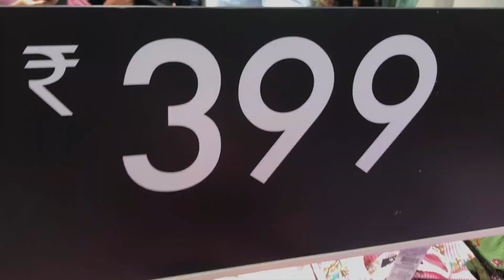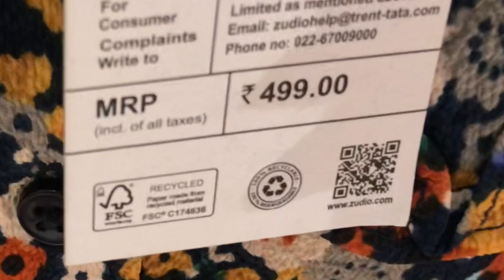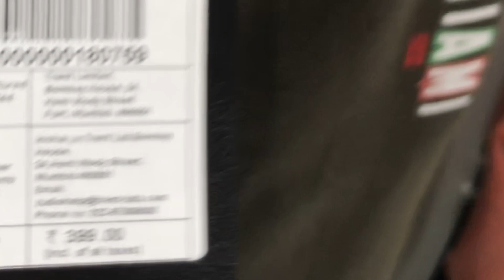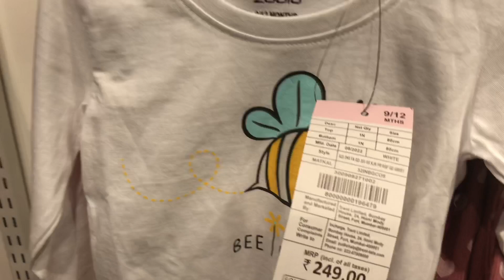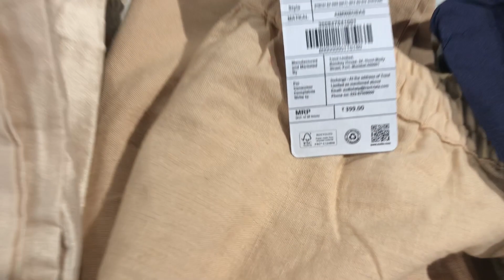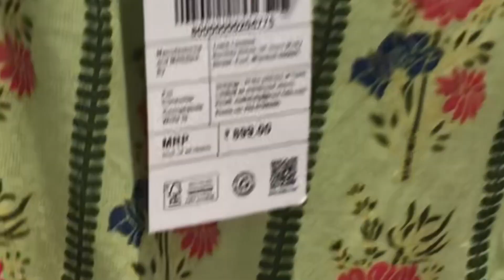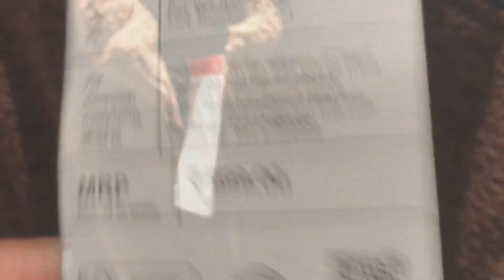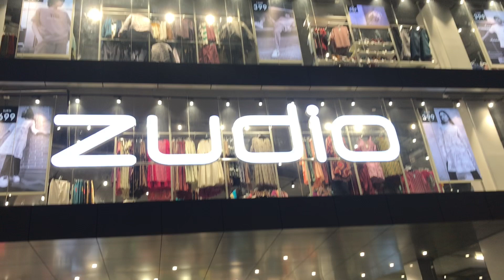Zudio Adoor | Price Starts from ₹ 99 to ₹ 999 | Latest & Trending Collections at Low Price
Zudio Adoor Latest & Trending Collections at Low Price | Price Starts from ₹ 99 to ₹ 999

This is shopping vlog, In this video we are covered wide range of fashion and lifestyle products for Women, Men & Kids. Beauty Products, Western, Ethenic, Longwear, Footware Collections..!!

Shop from wide range of fashion and  lifestyle products at best & low prices available in Zudio Adoor

The main Objective of An Informative Media online YouTube channel which aims to give you Informative Knowledge, Shorts, New Bikes & Car Reviews, Travel and Tech Vlogs…!!